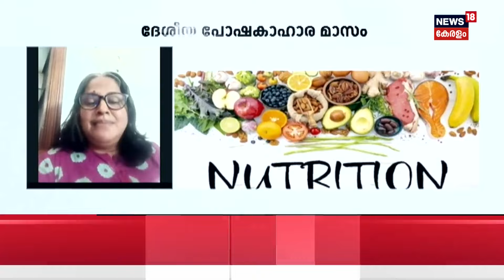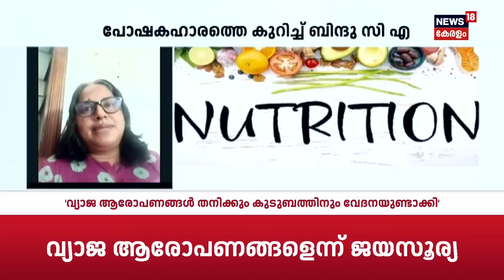ആരോഗ്യത്തിന് സ്‌മാർട്ട് ഫുഡ് ; ദേശീയ പോഷകാഹാര മാസം | National Nutrition Month | Bindhu C A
ഇന്ന് സെപ്റ്റംബർ 1. ഇന്ന് മുതൽ സെപ്റ്റംബർ 30 വരെ. ദേശീയ പോഷകാഹാര മാസം അഥവാ നാഷണൽ ന്യൂട്രീഷൻ മന്ത് ആയി ആചരിക്കുന്നു. നാഷണൽ ന്യൂട്രീഷൻ വീക്ക് ആദ്യമായി ആചരിച്ചത് 1975-ൽ അമേരിക്കൻ ഡയറ്ററ്റിക് അസോസിയേഷനാണ്. 1982ലാണ് ഇന്ത്യയിൽ ഇത് ആദ്യമായി ആചരിച്ചത്.

Today is September 1. From today until September 30, the National Nutrition Month is being observed. The National Nutrition Week was first celebrated in 1975 by the American Dietetic Association. In India, it was first observed in 1982.